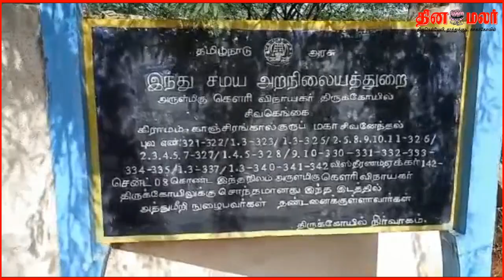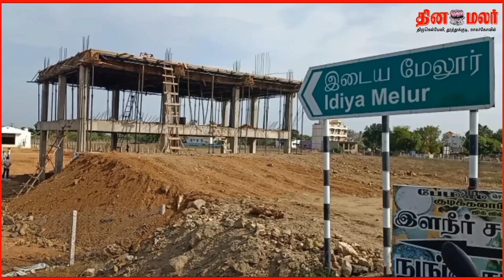சிவகங்கையில் 10 கோடி மதிப்புள்ள கோயில் நிலத்தை முன்னாள் அமைச்சர் அபகரித்துள்ளதாக புகார்!